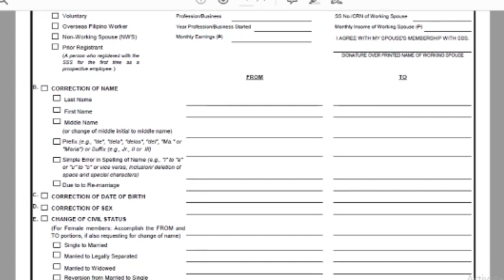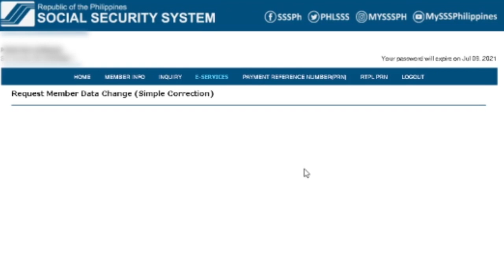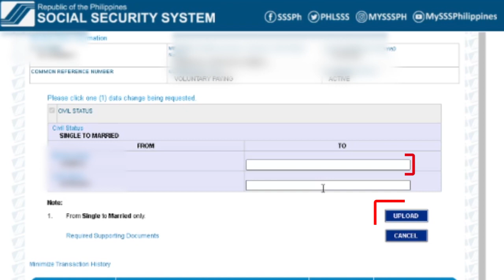Guide on how to change civil status in SSS | from single to married | updated 2021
Sa video na to ay tuturuan ko kayo kung papano mag  change status sa SSS.

How change status in SSS | from single to married | updated 2021

Eto Errors na naeencounter ng mga members pag gumagawa ng online account. like niyo solution?
1. Your SS Number is already registered
2. The mobile Number you entered is not found in your SSS Records
3. Your mother's maiden name does not match in your SSS records
4. The employer ID Number/Household Employer Id Number does not match your SSS Records
6. The Payment Reference Number/SBR/
7. Payment Transaction Number is not yet posted in your SSS Records
8. Your name and/or date of birth does not match your SSS Records.

TIPS & TRENDS Content:
SSS, SSSOnlineRegistration, how to apply salary loan, how to apply SSS Pension loan program, how to apply sickness benefit, how to apply disability benefit, how to apply unemployment benefit, how to apply maternity benefit, how to register online, how to file salary loan, how to get SSS E-1 form, How to get USER ID, how to reset SSS Online password, how to apply SSS Unemployment Benefit, how to file funeral claim, how to file death claim. SSS loans and benefits.